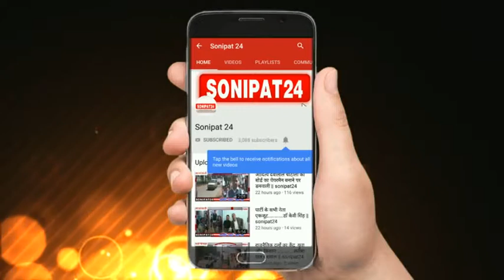जुमलों के सिवा देश को कुछ नहीं दिया ......... डॉ अशोक तंवर || sonipat24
कांग्रेस पार्टी ने हमेशा किसान मजदूर दलित और कमजोर वर्ग के दर्द को समझा है और उसके लिए काम किया है लेकिन भाजपा ने सिवाय जुमलों के इस देश को कुछ नहीं दिया है। कांग्रेस द्वारा न्यूनतम आय 72000 रूपये सालाना देने की घोषणा करने के वादे पर तंवर ने पार्टी का आभार जताते हुए कहा कि एक तरफ तो भाजपा है जो किसान को एक साल में छह हजार रूपये देने का वादा कर रही है और दूसरी तरफ कांग्रेस पार्टी है जो छह हजार रूपये हर महीने देने का वादा कर रही है।